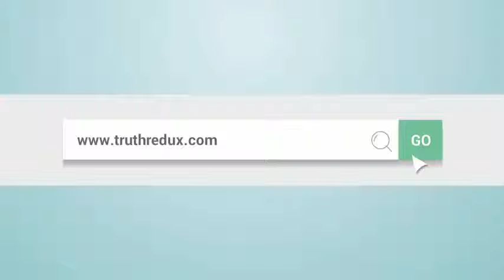Discipline will take you where you want to go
Your Daily Grain for today: Discipline makes talent *ability*: redefining discipline

Books...

Ideas, inspirations, experiences? Please share in the comments section. Need clarification or extrapolation? Let me know - also in the comment section.